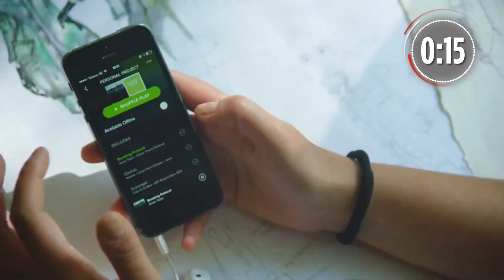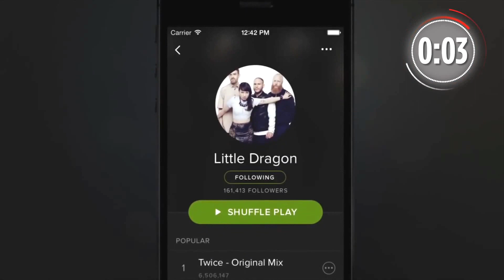Noticias curiosas de tecnología - Minuto Tech 5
Las noticias más curiosas de la tecnología en 60 segundos:

1.- Comenzamos hablando del Smartphone - robot, un teléfono móvil que podremos adoptar como mascota virtual. Es un invento de SHARP que saldrá a la venta el año que viene y que además de funcionar como teléfono móvil, es capaz de hablar, caminar y hasta bailar... Más información

2.- La compañía XIAOMI ha presentado el Ninebot mini, su nuevo monopatín eléctrico que se conecta al teléfono y que promete recorridos a 16 Km por hora. Está construido con una aleación de magnesio, pesa 12.8kg y permite una inclinación de hasta 15º para subir pendientes.

3.- Ataúd inteligente: Nuestra última morada incluiría paneles que cambian de color y muestran mensajes de redes sociales, así como altavoces en el interior del cajón para la amplificación de los elogios, canciones, poemas o listas de Spotify.

Para más detalles sobre este y otros temas de tecnología, puedes visitar y descargar GRATIS en tu tablet nuestra revista multimedia para tablets sobre tecnología de consumo